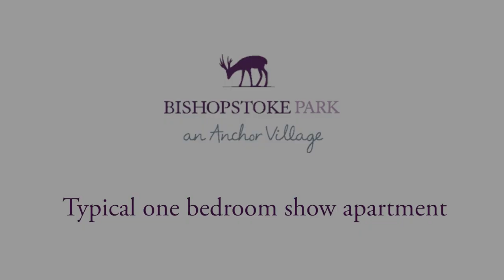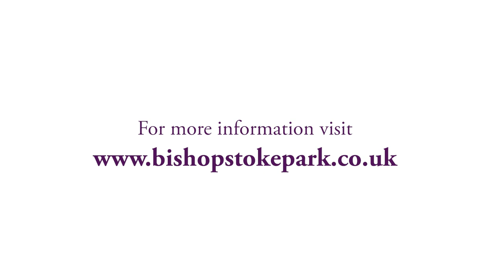Bishopstoke Park typical one bedroom show apartment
Watch our video tour of a typical one bedroom show apartment at Bishopstoke Park retirement village to see what your stunning new home could be like.

Set in the historic parish of Bishopstoke, near Southampton in Hampshire, Bishopstoke Park is a beautiful, unique place to live. Opened in 2015, this stunning retirement village offers a range of beautiful homes, state-of-the-art facilities, like-minded neighbours, a vibrant community and plenty of the finer things to discover and savour.

The village enjoys an idyllic woodland setting, surrounded by nature but only a matter of minutes from bustling local shops, cafés and amenities, creating an unrivalled environment designed for modern retirement living.

Come and visit us any time. We're here to help and look forward to giving you a warm welcome.